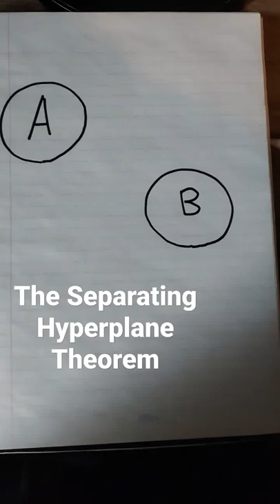The separating hyperplane theorem in 10 seconds